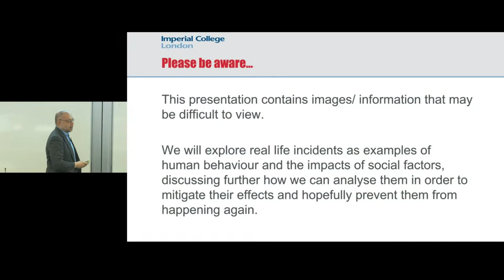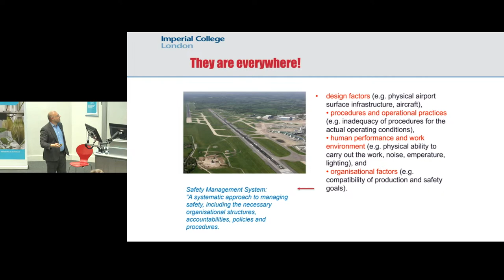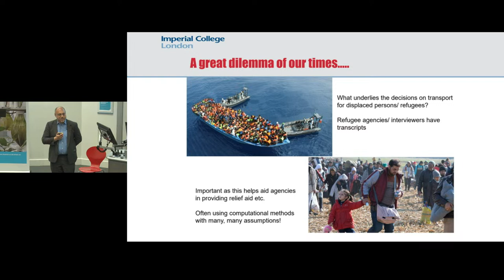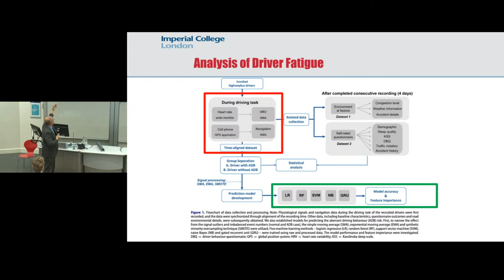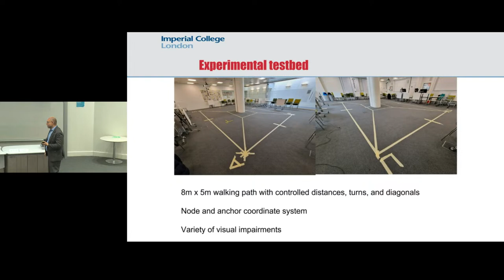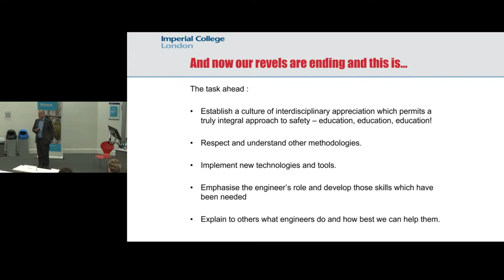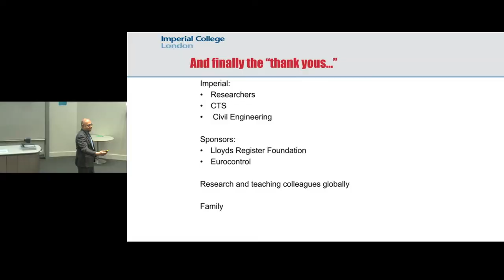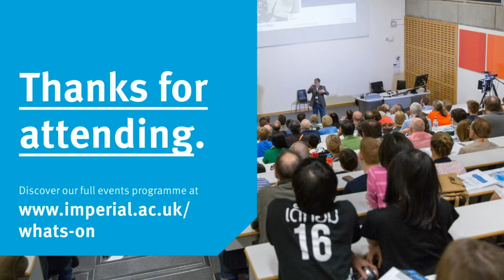Engineering a safer world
Join Professor Arnab Majumdar, Professor of Transport Risk and Safety in the Faculty of Engineering for his inaugural lecture.